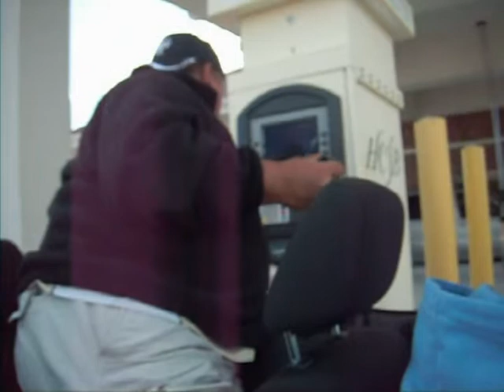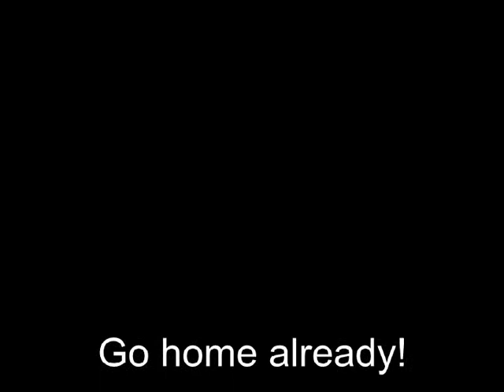Pistol Peete at the ATM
Now we know how the banking crisis began.